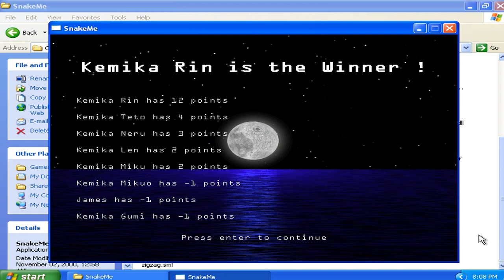SnakeMe v1.00r - Played With 7 Virtual Matrixtubers Run 004 (2000 Ysagoon Games)